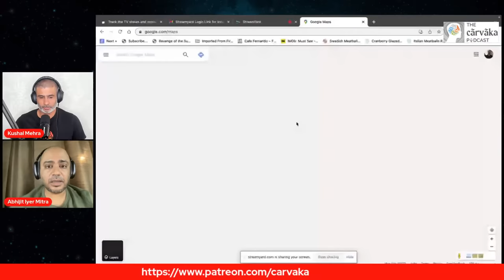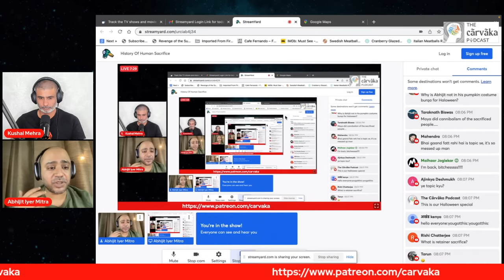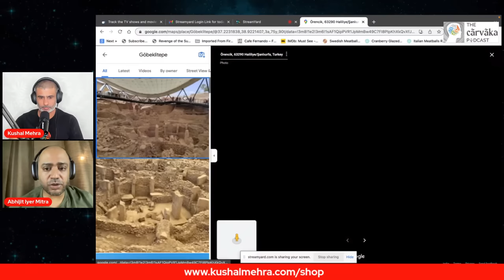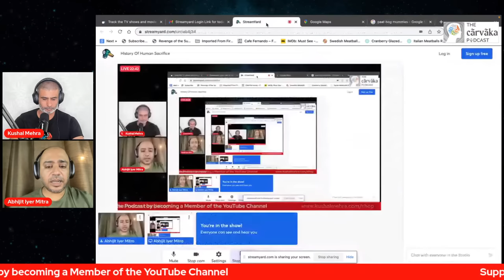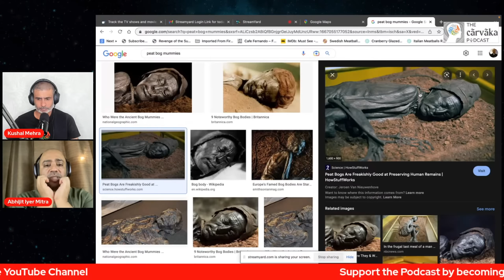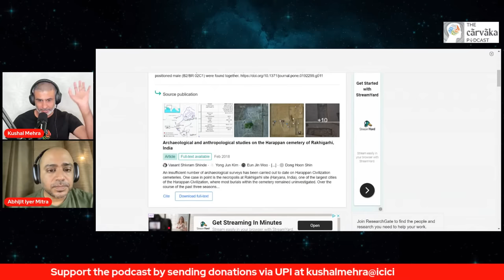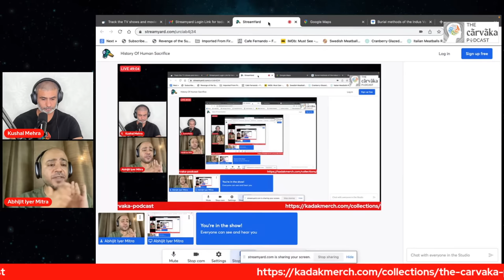History Of Human Sacrifice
In this podcast, Abhijit Iyer Mitra speaks with Kushal about the history of human sacrifice. The podcast discusses various cultures that have practiced it and the evolutionary and anthropological reasons for the same.

00:00:00 - Intro
00:02:35 - Hindu Inferiority Complex
00:04:17 - The old World
00:08:11 - The thought of religion
00:11:15 - The Start of Human Sacrifice
00:19:50 - Archlelogical and Literally Evidence
00:46:30 - The New World
01:05:00 - Sati
01:12:20 - QnA